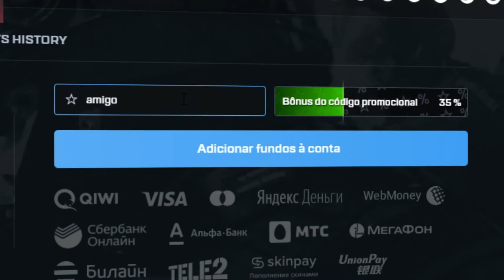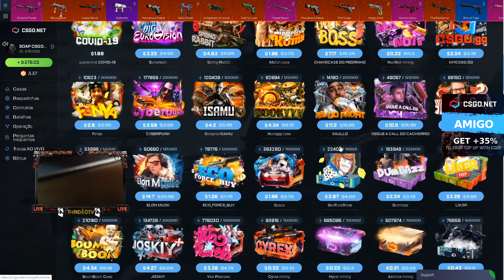TESTANDO a CAIXA COVERT no CSGO Net - CÓDIGO ESCONDIDO